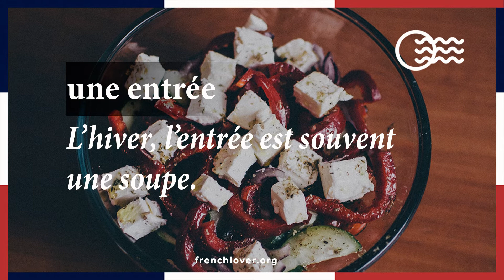une entrée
L'entrée - starter / first course

Le repas français commence par l’entrée - A French meal starts with a starter.
En entrée, on mange souvent une salade. - As a starter, we often eat a salad.
L’hiver, l’entrée est souvent une soupe - In winter the starter is often a soup.
Et vous, commencez-vous vos repas par une entrée? - And you, do you start your meals with a starter?

Here is where you can replay the dailyfrench videos forever - it’s awesome to revise your vocabulary. To see the videos as soon as they are posted and have them delivered straight to your timeline every day at 6 PM, join us on facebook - you have any question about the video? Just write a comment, I’ll answer you.
I share more awesome language learning updates on twitter: @angelfrenchlove and Pinterest

Not such a fan of social media? No problem, the french lover email newsletter is here for you